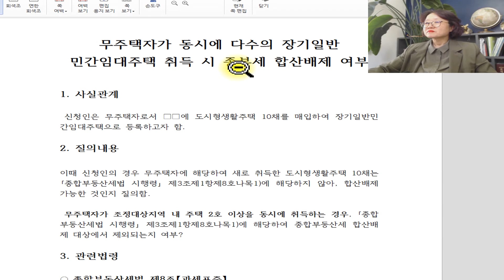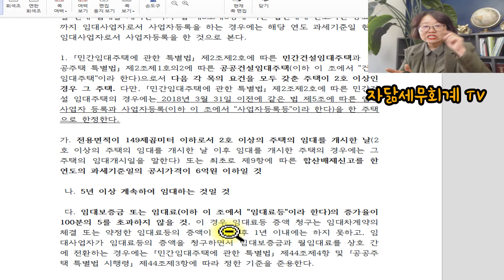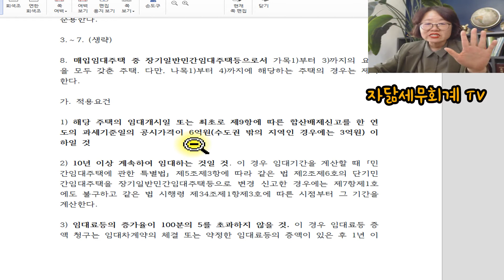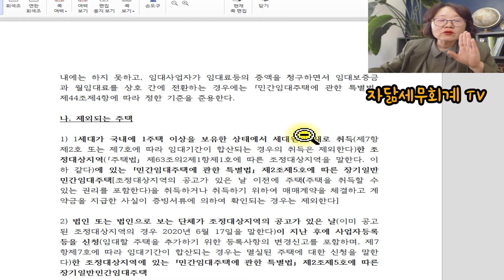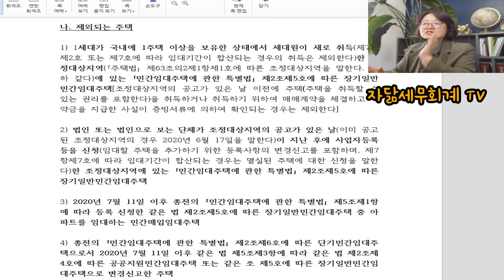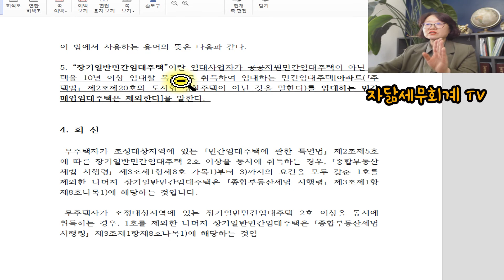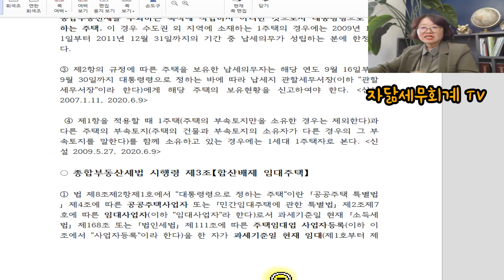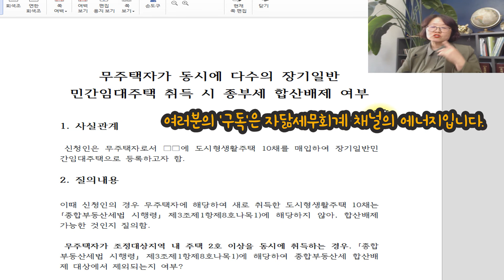무주택자가 동시에 다수의 장기일반민간임대주택 취득 시 종합부동산세 합산배제 여부 [자닮세무회계]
안녕하세요?

세금 읽어주는 여자 송애경 세무사입니다.

오늘 사례 중심에서는
"무주택자가 동시에 다수의 장기일반민간임대주택 취득 시
종합부동산세 합산 배제 여부" 사례를 살펴봅니다.